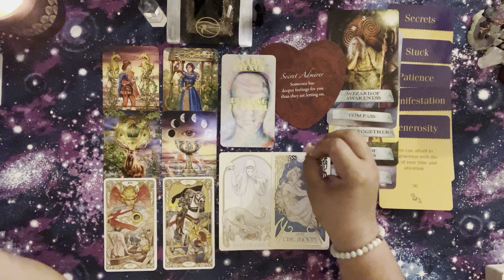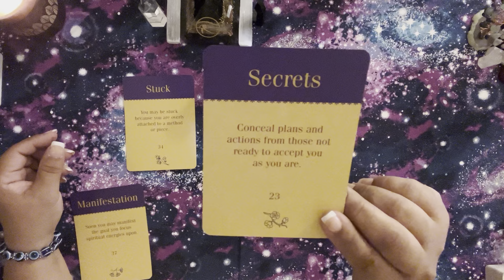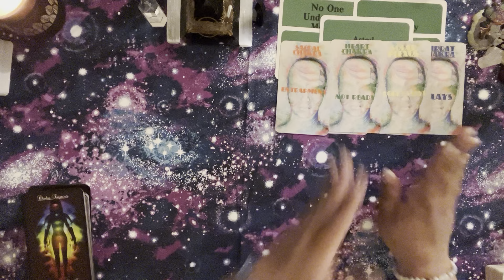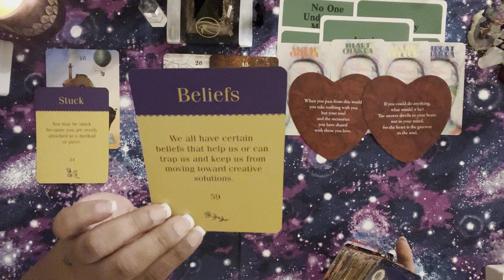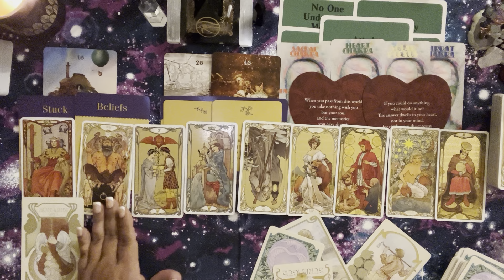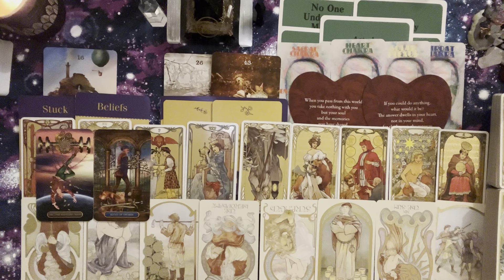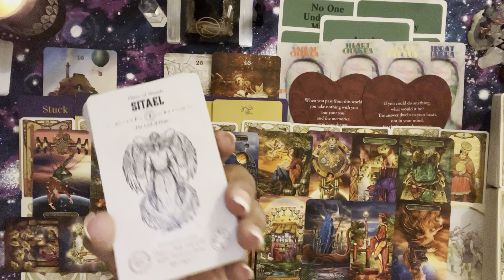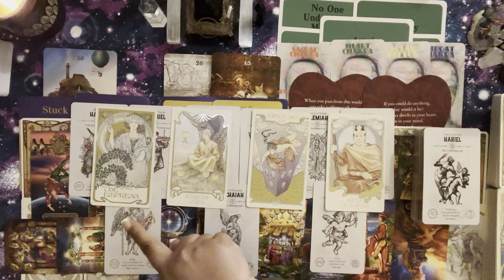Aquarius ♒️ They will ask you do you want the red pill or the blue pill the truth or the lie wow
Welcome back Aquarius I've missed you tuesday your read will be here sun moon and rising but please remember we do embody all the zodiac signs
I hope you enjoy the schedule and what I have instore for all of us that includes me too thanks enjoy all of your videos
Nameste loves
New Schedule for the channel is the following ( is subject to change )

Monday - Cancer
Tuesday - Aquarius
Wednesday - Pisces
Thursday - Gemini
Friday - Scorpio
Saturday - Regular weekly Reading

Keep in mind all readings are a gift on here and as always all my readings are from the heart and from the universe

Be mindful of scammers or anyone who tries to pose as me saying they thought or felt your energy and want to give you a reading thats not how I work or do any readings ( personal readings will not be available at the moment )

Comments will be off permanently to protect not only my energy but your energy as well so if you do want to speak to me you can do so by joining my instagram business page

Thanks for stopping by Love and Light